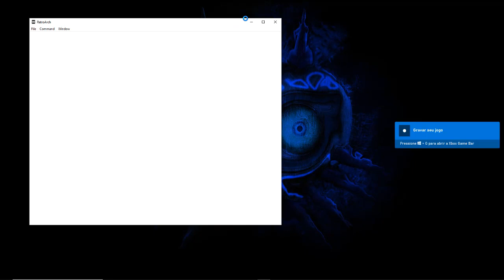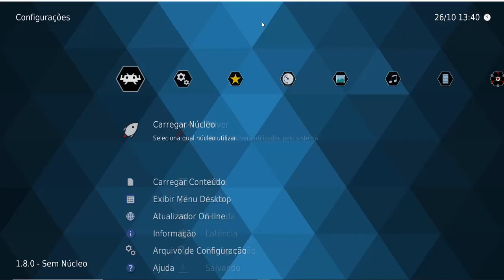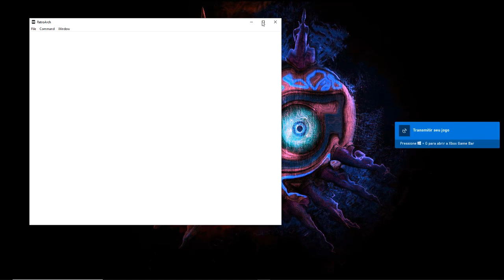RETROARCH 1.8.9 TEMA DARKRETRO CUSTOMIZADO TVBOX/CELULAR/TABLET/PC/PSVITA/PS3/WIIU/SWITCH/ PSX MINI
🎮SISTEMA COMPLETO COM A MAIORIA DOS SISTEMAS🎮
                                                       FULLSET!
                         NINTENDO SWITCH/WIIU/PSVITA/PS3/PC/ANDROID/PSX CLÁSSIC MINI
                                                TV/CELULAR/TABLET

CONTATO WHATSAPP

PACK TOTAL DE 700GB SEPARADO E UPADO POR SISTEMAS PARA FACILITAR O DOWNLOAD SO BAIXA O QUE VAI USAR!
TENHA O SUPER SISTEMA RETRO NA SUA CASA USANDO O RETROARCH TODO CONTEÚDO PRE CONFIGURADO E SEPARADO POR SISTEMAS ISSO MESMO!
VOCÊ SÓ BAIXA O QUE FOR USAR SÃO 64 SISTEMAS JÁ PRE CONFIGURADO COM DOWNLOAD INDIVIDUAL ACOMPANHA TUTORIAL E VÍDEO DE INSTALAÇÃO E SUPORTE CASO FOR PRECISO
SÃO 96 SISTEMAS COM COVERS/BEZELS/SNAPSHOT E TEMA CUSTOMIZADOS

LISTA DE SISTEMAS
Arcade Classics - Capcom
Arcade Classics - Cave
Arcade Classics - Data East
Arcade Classics - Irem
Arcade Classics - Konami
Arcade Classics - Midway
Arcade Classics - Namco
Arcade Classics - Nintendo
Arcade Classics - Psikyo
Arcade Classics - SNK
Arcade Classics - Taito
Arcade Classics - Williams
Arcade Collection - BeatEmUp
Arcade Collection - Fatal Fury
Arcade Collection - King of Fighters
Arcade Collection - Metal Slug
Arcade Collection - Run and Gun
Arcade Collection - Shoot'em Ups
Arcade Collection - Sports
Arcade Collection - Street Fighter
Arcade Collection - Super Heroes
Handheld Electronic Game
Amstrad - CPC
Arcade Shmups
Atari - 2600
Atari - 5200
Atari - 7800
Atari - Jaguar
Atari - Lynx
Atari - ST
Bandai - WonderSwan
Bandai - WonderSwan Color
Capcom Play System I
Coleco - ColecoVision
Commodore - 64
Commodore - Amiga
FB Alpha - Arcade Games
GCE - Vectrex
HBMAME - Arcade Hacks
MAME
Mattel - Intellivision
Microsoft - MSX
Microsoft - MSX 2
NEC - PC Engine - TurboGrafx 16
NEC - PC Engine CD - TurboGrafx-CD
NEC - PC Engine SuperGrafx
NEC - PC-FX
Nintendo - Family Computer Disk System
Nintendo - Game Boy Advance BR
Nintendo - Game Boy Color
Nintendo - GameCube
Nintendo - Nintendo 64
Nintendo - Nintendo 64 BR
Nintendo - Nintendo DS
Nintendo - Nintendo Entertainment System
Nintendo - Nintendo Entertainment System BR
Nintendo - Satellaview
Nintendo - Sufami Turbo
Nintendo - Super Nintendo Entertainment System
Nintendo - Super Nintendo Entertainment System BR
Nintendo - Super Nintendo Entertainment System MSU-1
Nintendo - Virtual Boy
Nintendo - Wii
Sega - 32X
Sega - Dreamcast
Sega - Game Gear
Sega - Master System - Mark III
Sega - Mega Drive - Genesis
Sega - Mega Drive - Genesis (J)
Sega - Mega Drive - Genesis BR
Sega - Mega-CD - Sega CD
Sega - Naomi
Sega - Sammy AtomisWave
Sega - Saturn (J)
Sega - SG-1000
Sony - PlayStation
Sony - PlayStation 2
Sony - PlayStation BR

OBS DEPENDENDO O APARELHO ALGUNS SISTEMAS NAO IRAM FUNCIONAR
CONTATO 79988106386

VIDEO DEMOSTRAÇÃO USANDO PC